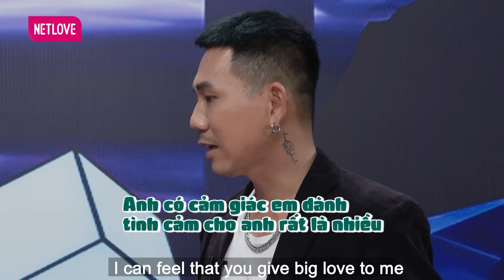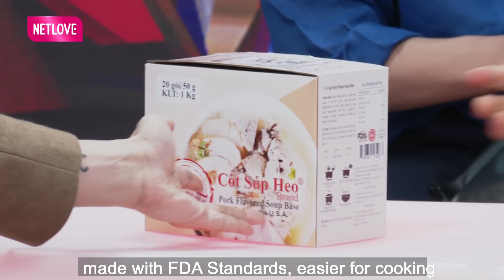Come Out - BRAS #198| Bóc Phốt Bạn Trai "Nghiện Yêu Mà Còn Ngại" Chàng Được Khóa Môi Cầu Hôn Bất Ngờ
Come Out - Bước Ra Ánh Sáng tập 198 FULL mới nhất ngày 04/07/2022 hãy cùng MC Minh Tuân gặp khách mời dễ thương.

Cảm ơn nhãn hàng Yurika đã đồng hành cùng chương trình
⭐ THÔNG TIN KHÁCH MỜI:
🔔 KHUNG GIỜ PHÁT SÓNG: 8H Thứ Hai hàng tuần trên kênh youtube MCVMedia.

MCVMedia cập nhật nhanh chóng và chính xác các chương trình truyền hình do MCV Corporation sản xuất, được MCV Network trực thuộc MCV Group bảo vệ bản quyền, quản lý, vận hành và khai thác nội dung. Xem thêm: